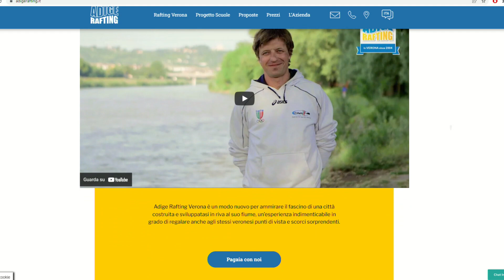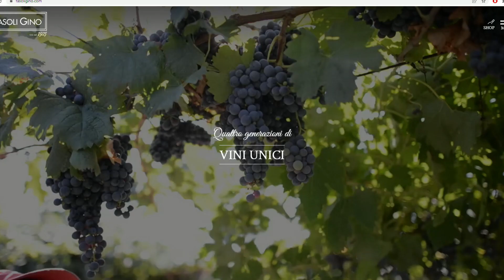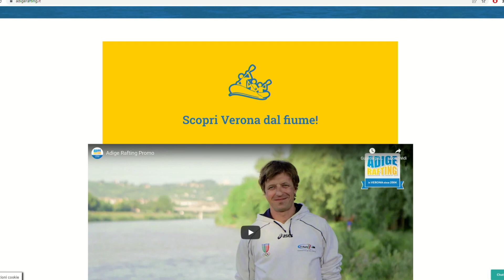TUTTI AMICI - DAVIDE COCCHIO - Adige Rafting